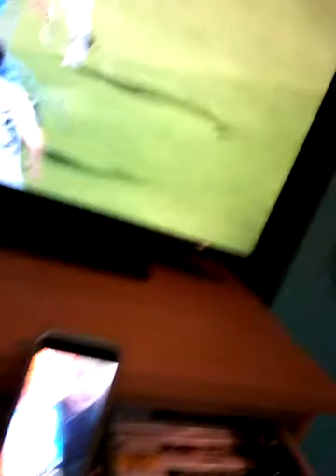I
Angle 2